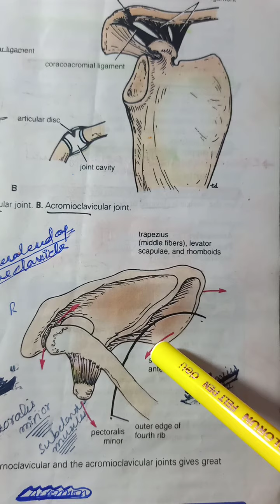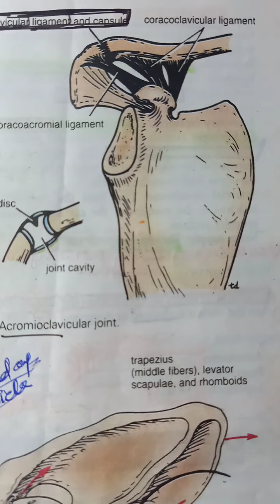Sternoclavicular Joint And Acromioclavicular Joint/Upper Limb (Sahiba Sohbat)